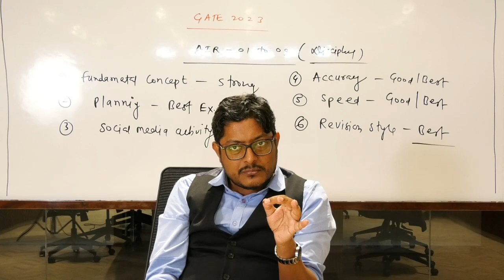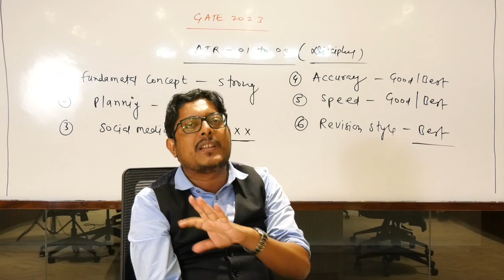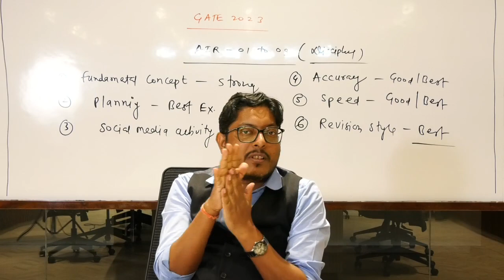Do you want DPP of Analog Electroics??